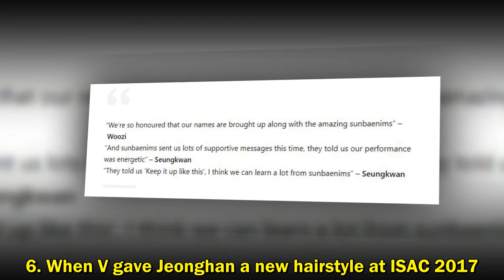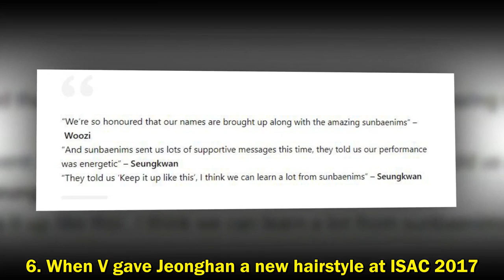[BTS NEWS] Top 10 Moments That Prove BTS and SEVENTEEN Are Closer Than We Thought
[BTS NEWS] 10 Moments That Prove BTS and SEVENTEEN Are Closer Than We Thought